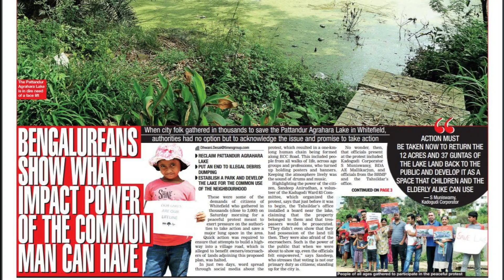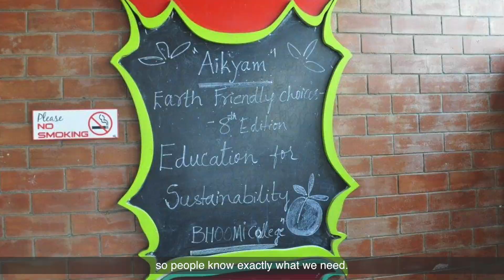Bhoomi College Student Stories - Episode 3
The third episode in our series on Bhoomi College students and alumni, we focus on the work done by Sandeep Anirudhan in successfully mobilising communities towards local civic and environmental actions.